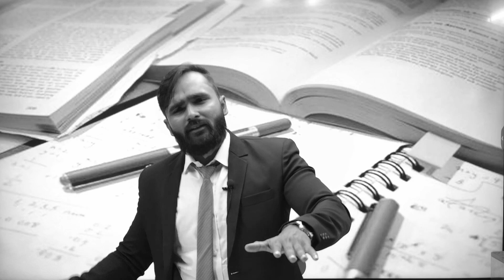किसी को मत बताओ और TOP कर के shock कर दो सब को !!!|PRADEEP GIRI SIR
Engineering Channel